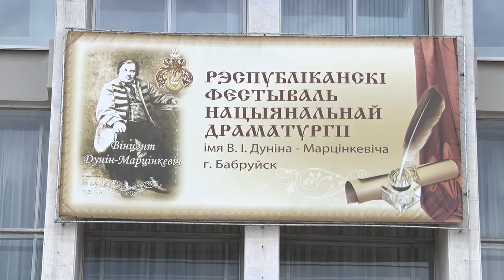"Квадратура круга"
Могилевский областной театр драмы и комедии имени Дунина-Марцинкевиа завершает 74-й театральный сезон.